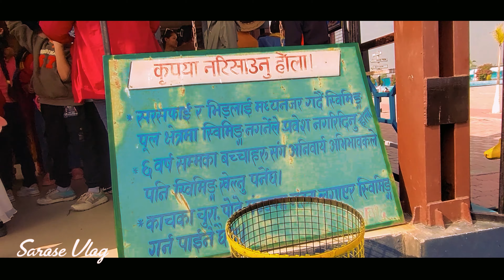Happy Land Fun Park l Selfie Danda l Surunga l Jhapa l Traveling Vlog l Sarose Vlog~ Saroj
Paul shah
paul shah
paul shah new interview
paul shah interview

Gorkhali Rider
MRB Vlogs
pridev joshi
sakkigoni
halka ramailo
Garima Entertainment
nepali song
nepali movie
nepali vlog
game
freefire
pubg live nepal
kanda
breaking news
balen shah
short movie
comedy video
rajkumar thapa magar
vlog
Savya kc ride
uk 07 vlog
funny